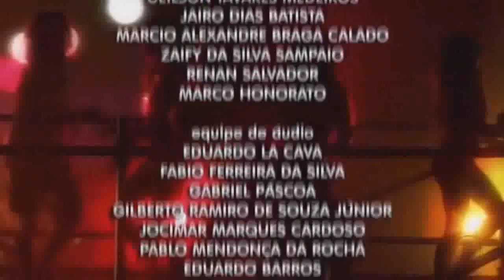Nathalie Lartilleux e Globo Estão Perdendo Esses Icones da Teledramaturgia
Globo Televisa NATHALIEEE Contratem Esses Icones Pras Novelas kkkkkkkk
Achei No Youtube E Repostei com a Permissão das Meninas
Titulo Original do Video: Raissa Bracho Mata Kethlyn Martins